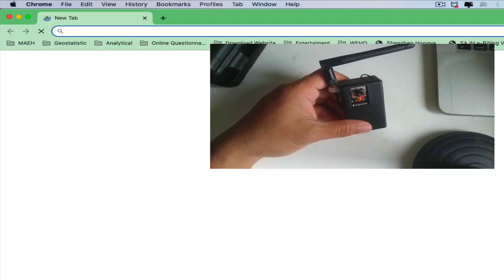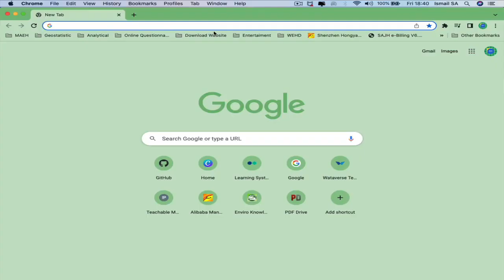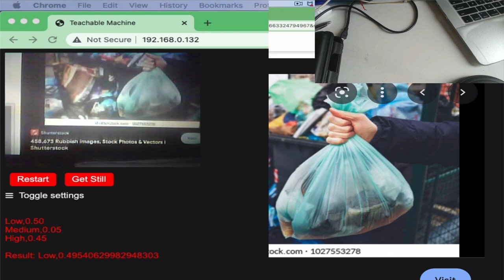Artificial intelligent camera using ESP32 and teachable machine algorithm | portable wifi camera